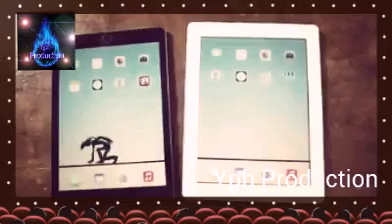muñequito que se mueve de un telefono a otro smarthphone, tecnologi animation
muñequito que se mueve de un telefono a otro smarthphone, tecnologi animation, programados celulares de una forma muy extravagante espero lo disfruten. recuerda sucribirte al canal para ver mas videos y hacerme saber si te gusto contribuyendo con tu like :D